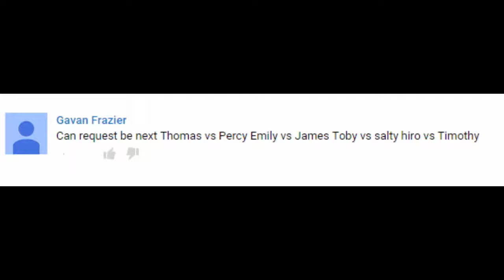Thomas and Friends - The World's STRONGEST ENGINE Trains #39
This Youtube video episode is about Thomas and Friends - The World's STRONGEST ENGINE Trains #39

Emily vs James

Salty vs Toby

Timothy vs Hiro